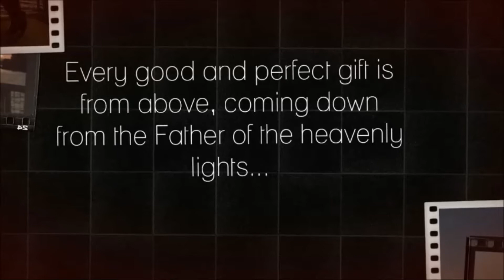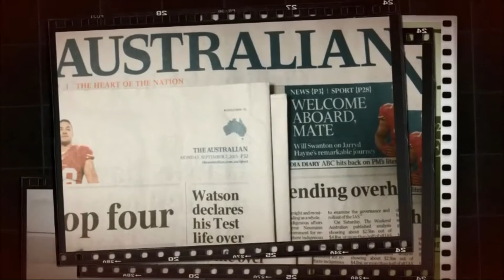Surprise!!! We got Hunter!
Hunter is born!